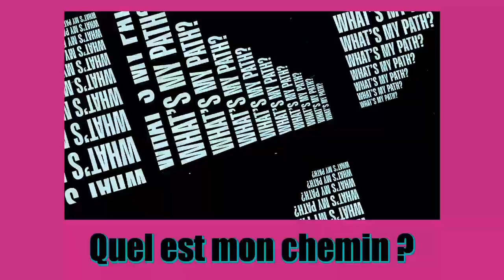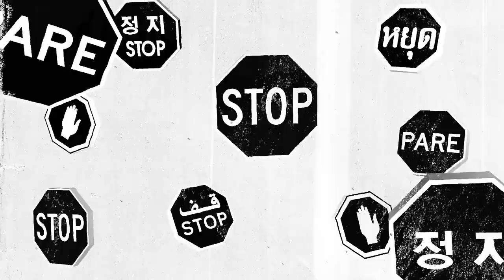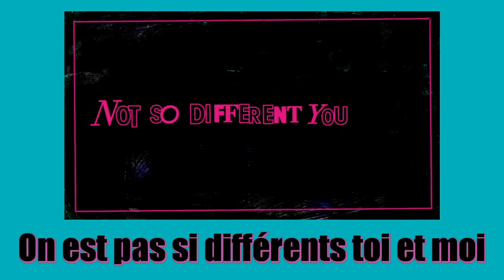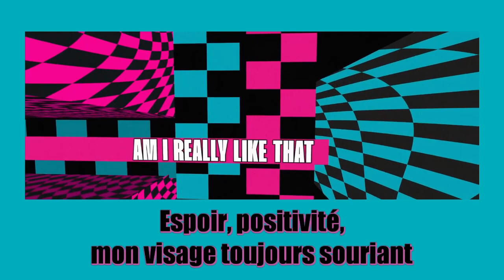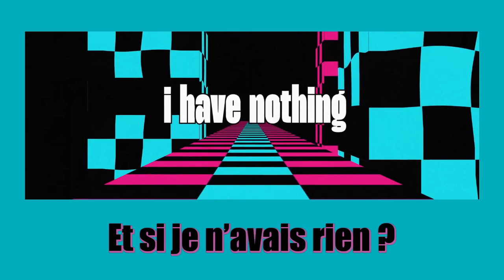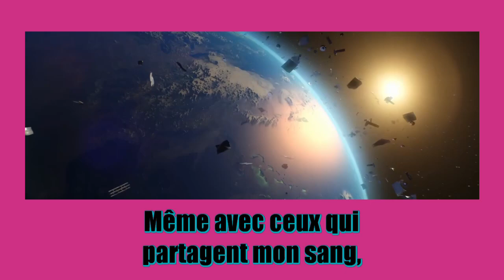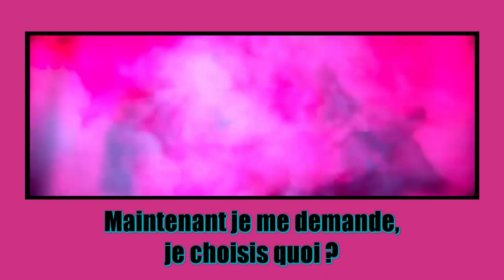Je vous explique JACK IN THE BOX de j-hope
Dans la vidéo d'aujourd'hui, je vous parle du dernier album solo de BTS (Bangtan Sonyeondan) publié par J-Hope, alias Jung Hoseok. J-Hope a bien réfléchi à la musique et aux paroles qu'il voulait partager avec le monde. Je vous explique ses intentions en français avec des extraits de chansons en VOSTFR.

00:00 Introduction
00:30 Intro
01:50 Pandora's Box
02:34 MORE
03:16 STOP
04:19 Equal Sign
05:09 Music Box : Reflection
05:42 What If...
06:25 Safety Zone
07:12 Future
08:01 Arson